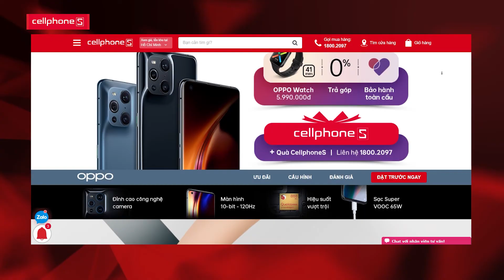Đánh giá nhanh OPPO Find X3 Pro 5G: Smartphone đầu tiên xuất hiện KÍNH HIỂN VI | CellphoneS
Trên tay và đánh giá nhanh Find X3 Pro 5G vừa mới xuất hiện tại thị trường Việt Nam, điện thoại gây ấn tượng mạnh bởi tính năng chụp hình kính hiển vi, điều không có ở bất kỳ mẫu smartphone nào khác trên thị trường. Hãy cùng CellphoneS unboxing & review OPPO Find X3 Pro 5G ngay là luôn nhé!

► Mua ngay Oppo Find X3 Pro 5G chỉ hơn 24 triệu đồng